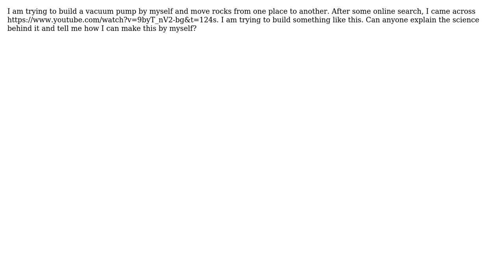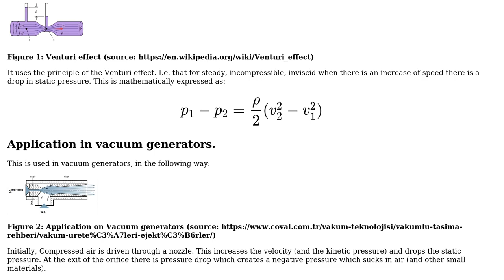Engineering: How can I make a vacuum pump to move rocks from one place to another?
With thanks & praise to God, and with thanks to the many people who have made this project possible! | Content (except music & images) licensed under CC BY-SA | Music | Images & others | With thanks to user NMech user Joy Karmoker and the Stack Exchange Network Trademarks are property of their respective owners. You are responsible for your own actions.